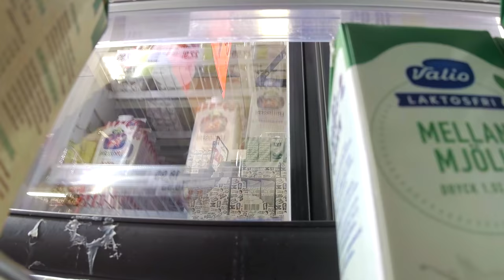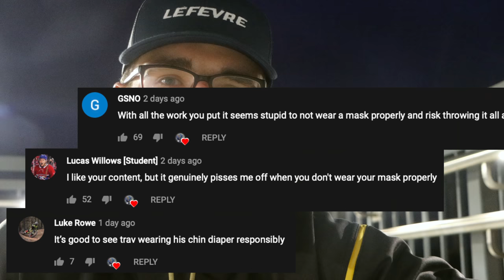Why I Got Pulled | Pro Hockey in Sweden EP 19